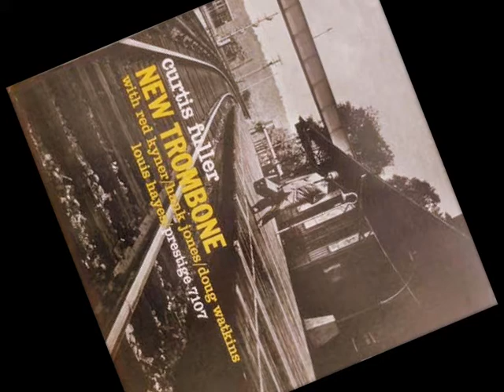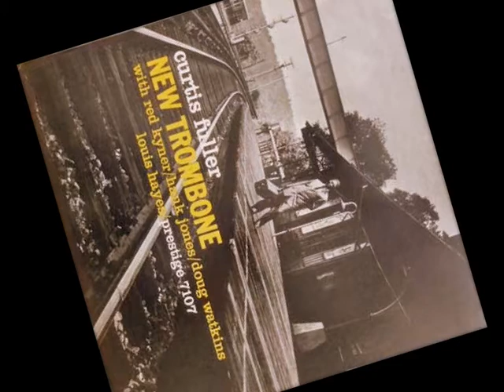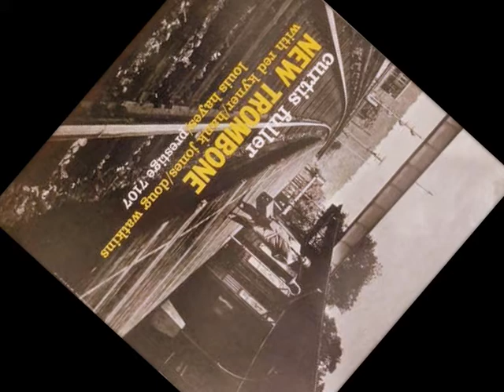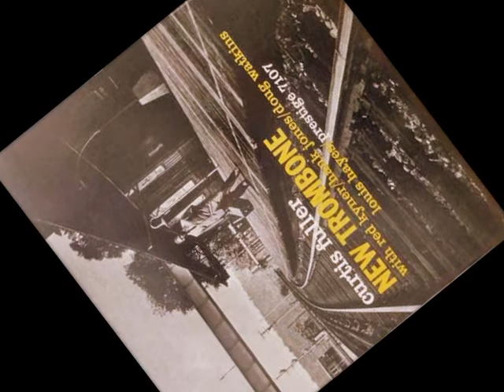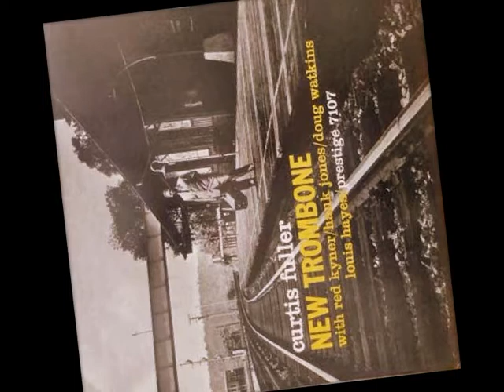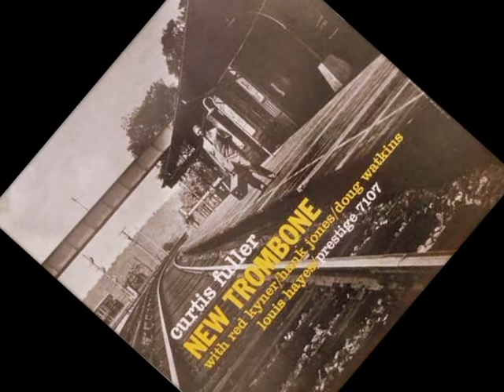"Blue Lawson" by Curtis Fuller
From the "New Trombone" LP 1957

• Trombone – Curtis Fuller,
• Alto Saxophone – Sonny Red Kyner,
• Piano – Hank Jones,
• Bass – Doug Watkins,
• Drums – Louis Hayes.

Recorded May 11, 1957 at  Van Gelder Studio, Hackensack, New Jersey